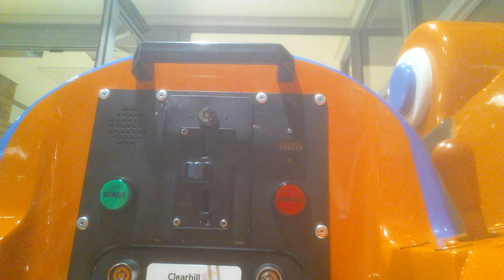Jolly Roger Lunar Jim Kiddie Ride (POV 3)